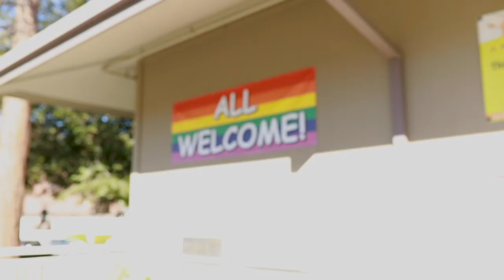LGUMC home page